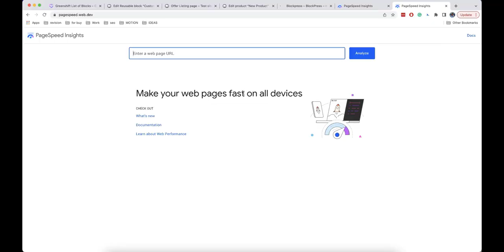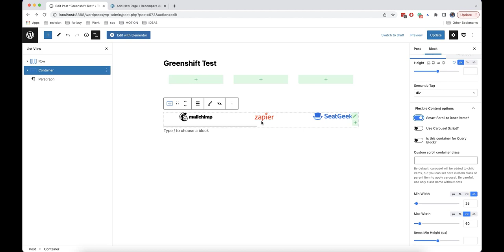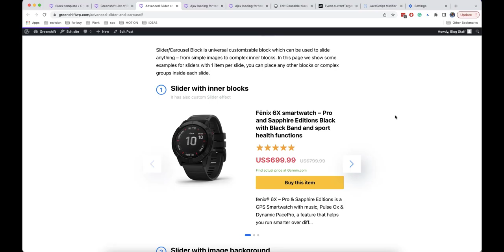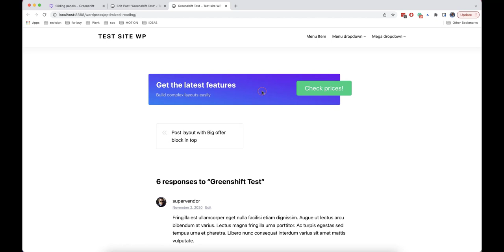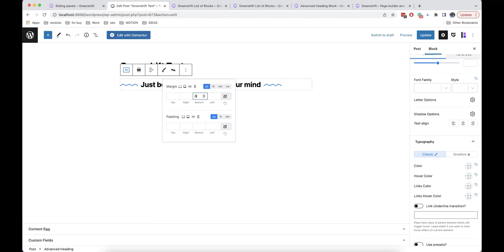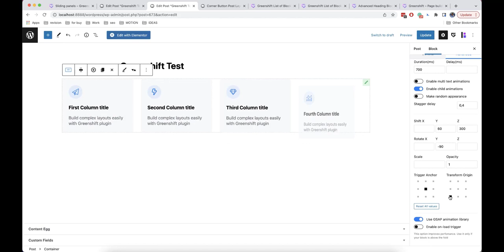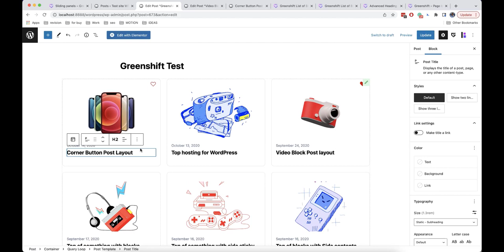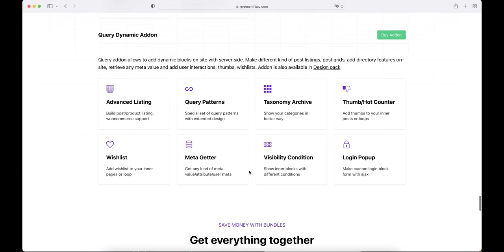In depth overview of unique features for Greenshift core editor Wordpress plugin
It's more detailed overview of unique features for Wordpress gutenberg editor plugin Greenshift

00:00 Intro
00:10 Perfomance
01:07 Ajax content loading
02:10 Smart Scroll option
04:00 Css grid
05:00 Advanced Slider
05:48 Shape dividers
06:21 3d Flipbox
06:41 Sliding panel and popup constructor
07:05 Css transformations and hover effects
08:25 Infinite animations
08:46 Overlay effects
10:00 Advanced heading elements
11:08 Animate anything
12:36 Query add-on
14:15 3d models and AR on mobiles
14:45 TOC
15:05 Responsive options
15:45 Additional adding